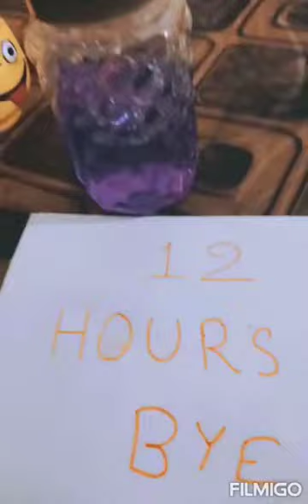hi part 1